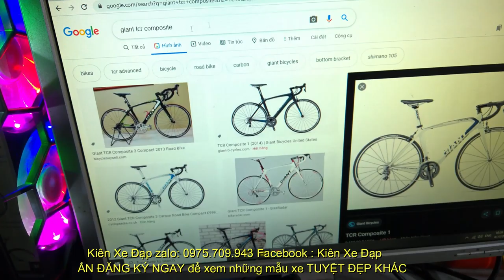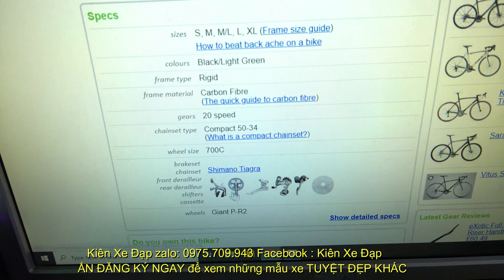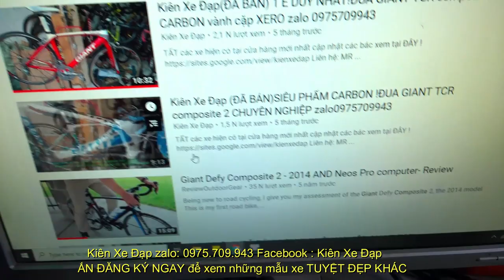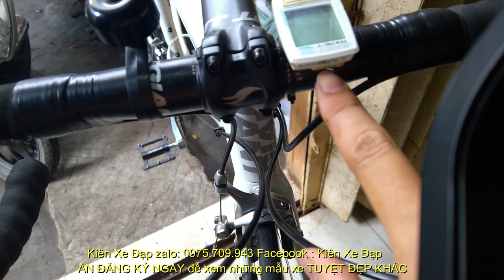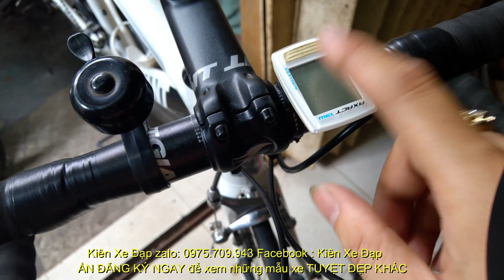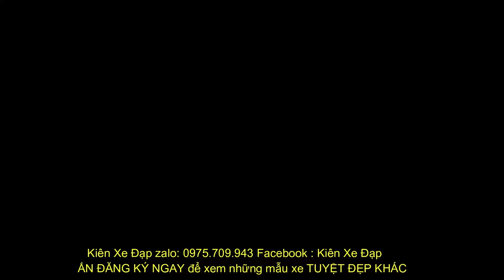Kiên Xe Đạp 1 E DUY NHẤT!ĐUA GIANT TCR composite CARBON vành cặp XERO (ĐÃ BÁN) zalo 0975709943